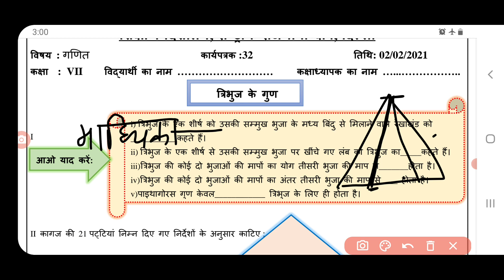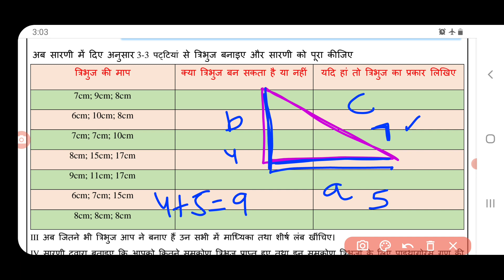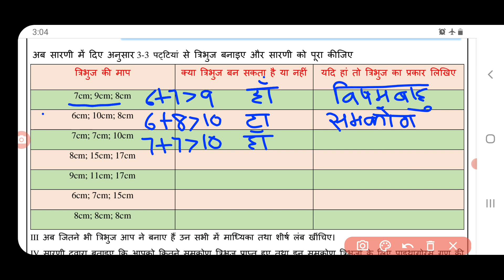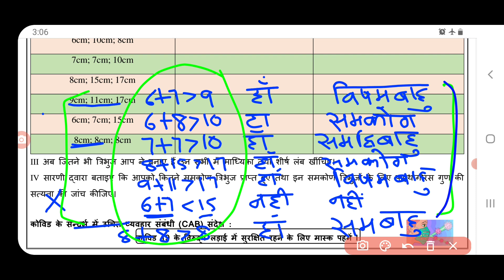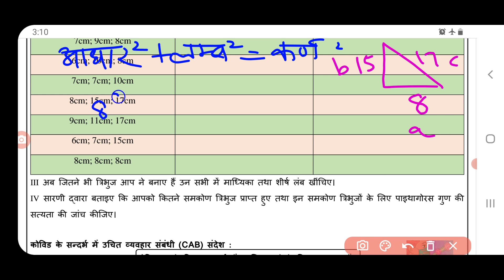maths worksheet 32 class 7 (2/2/21) hindi medium/worksheet 32 maths class7/class7 maths worksheet32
mathsworksheet 32class7